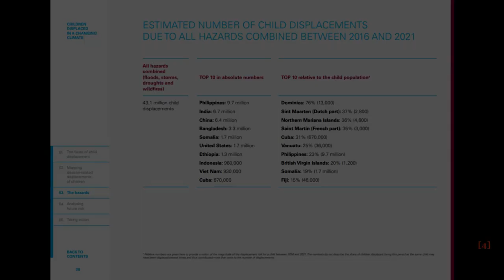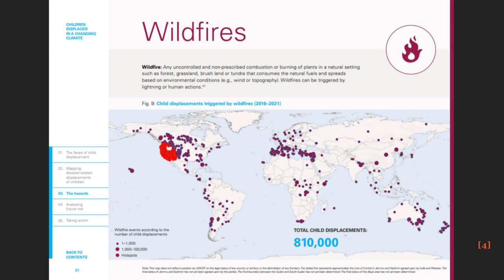Severe Weather Forced Millions of Children to Flee Their Homes, According to a Recent UNICEF Report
Sources:
[1] Tomas Castelazo. NA. Permanent drought in the Sonoran Desert, Mexico. Britannica. Accessed 16 October 2023.
[2] NA. NA. Photo of a flooded field in England. Wildfowl & Wetlands Trust. Accessed 16 October 2023.
[3] Mike McMillan. 23 June 2020. Wildfire burning in the Kaibab National Forest, Arizona, United States, in 2020. The Mangum Fire burned more than 70,000 acres (280 km2) of forest. Wikipedia. Accessed 16 October 2023.
[4] UNICEF. 2023. Children Displaced in a Changing Climate preparing for a future already underway [online]. UNICEF. [Accessed 16 October 2023].
[5] Julia Conley. 6 October 2023. 43 Million Children Forced From Homes Over Six Years Due to Climate Disasters [online]. Common Dreams. [Accessed 12 October 2023].
[6] Brent Swails. 7 December 2021. Young displaced people return to a camp from Bentiu. CNN. Accessed 16 October 2023.